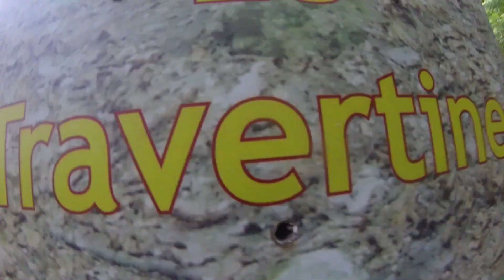CASCATE del BUCAMANTE PAZZESCHE con SORPRESA finale GEOCACHING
CIAO RAGA, era un po' che non andavamo in giro e oggi vi porto con me alle CASCATE DEL BUCAMANTE, con una piacevole sorpresa finale di GEOCACHING PAZZZZESCO!!! 🤙✌

💖🙏🏻Ti piacciono i miei video? se vuoi sostenermi e aiutarmi a portare contenuti sempre piu' interessanti e di qualita', puoi farlo qua

👍🏻se il video ti è piaciuto, lasciami un bel pollice su ed iscriviti al canale ! per te è un gesto veloce e gratuito , per me e per l'impegno che ci ho messo è un grande gesto

🟢 scrivimi pure anche su:
     - Instagram (@mattiacaramaschi)
     - Facebook (mattia caramaschi)